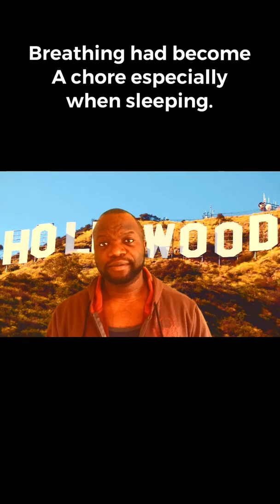Keep Fit - Stay Alive! 🏃🏽‍♀️ 🏃 💪🏻 💪🏻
You owe it to yourself to keep fit and stay alive for the sake of your loved ones and family.